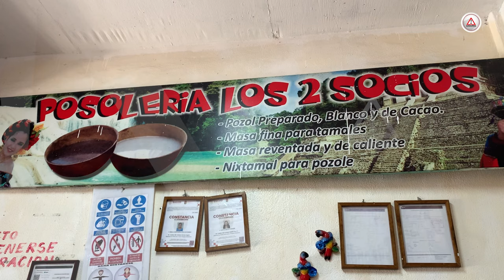Más de 35 años respaldan a la pozolería "Los Dos Socios"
Desde hace más de 35 años despacha sobre la segunda poniente entre 7ª y 8ª sur, por su sabor es uno de los predilectos de los tuxtlecos.